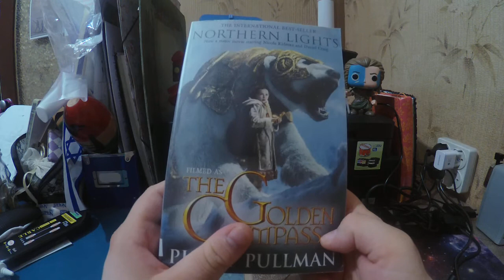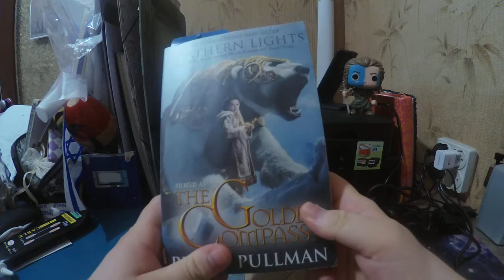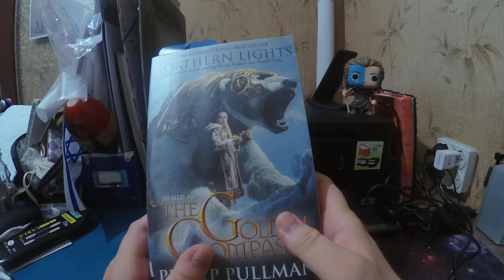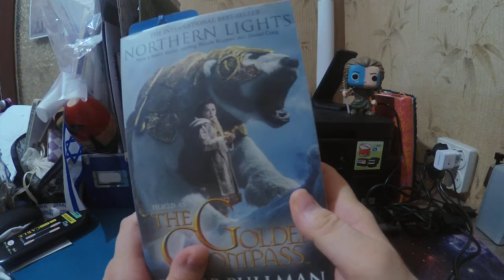Library book haul 1, 6, 2020